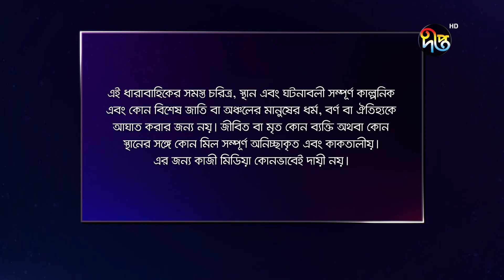Mashrafe Junior - মাশরাফি জুনিয়র | পুরো সপ্তাহের গল্প | EP - 88 | Bangla Natok 2022 | Deepto TV